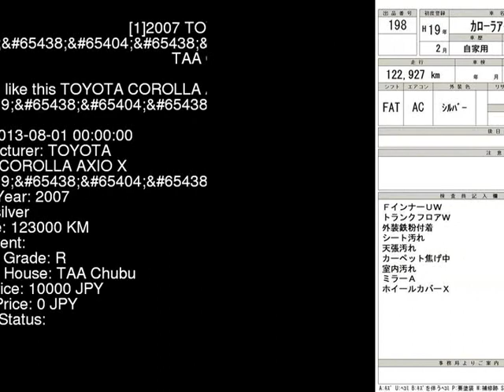2007 TOYOTA COROLLA AXIO X_ NZE141 - Japanese Used Car For Sale Japan Auction Import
2007 TOYOTA COROLLA AXIO X_ NZE141 - Japanese Used Car For Sale Japan Auction Import NZE141,TOYOTA,COROLLA_AXIO,X_,TAA Chubu,jdmvip,vip,jdm,cars,japan,jdmvip.com,japanesecars,usedcars Japanese Used JDM Car For Sale At Auction in Japan for Import